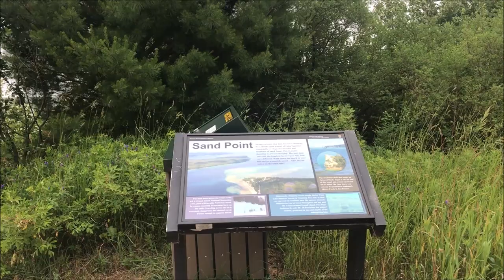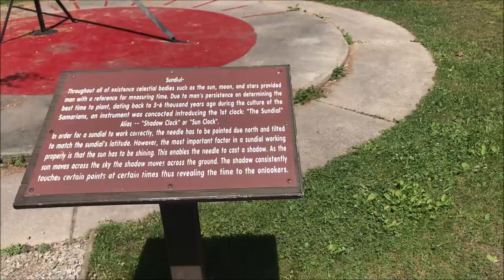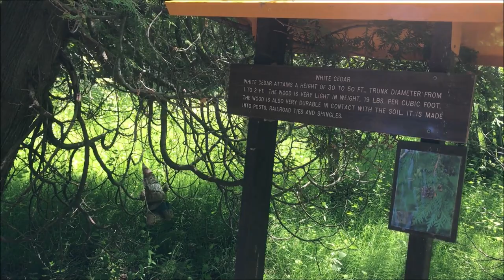Waterfall Tour of Munising Michigan...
Whitney, Drew, and Kara leave the Widewaters Campground to find the waterfalls hidden around Munising Michigan. They start with a stop at the Pictured Rocks National Lakeshore before heading to Munising Falls. Then they visit Alger falls on the side of the freeway. Finally they close out their afternoon touring Horseshoe Falls, looking for gnomes and kitche. Then, join them back at camp for their last night in the woods, cooking and fishing, before they pack and head south.

Logo: @BIT_Spookery